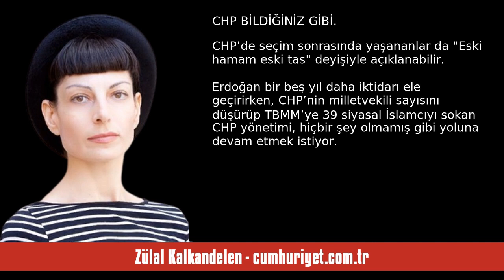ZÜLAL KALKANDELEN: ESKİ HAMAM ESKİ TAS - SESLİ KÖŞE YAZISI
Zülal Kalkandelen - cumhuriyet.com.tr - Eski hamam eski tas - 7 Haziran 2023 tarihli yazısının seslendirmesi

"E-posta kutuma bir mesaj düştü. Başlığı,“Yeni kabine iş dünyasında memnuniyet yarattı” koymuşlar. Metinde “iş dünyasını Türkiye Yüzyılı’na taşıyacak kadroların liyakatli ve uzman isimlerden oluştuğu” belirtilmiş.

Tuzu kuru sermayedarların AKP’yi sevinçle kucaklayışı yeni bir tavır değil, 21 yıldır servetlerine servet katmalarına neden olan siyasal İslamcı iktidarı ellerini ovuşturarak desteklediler zaten.

Neoliberalizmin şakşakçıları, sosyal medyadaki çok takipçili popüler iktisatçılar ise tah. "